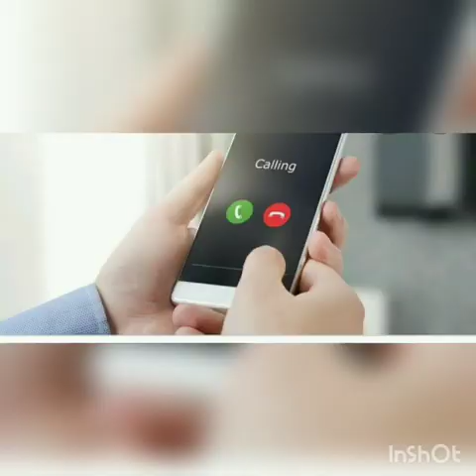Pavakkathai, Do you know how we do Sin?பாவக் கதை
This is the story about people how they should be in this world without interfering with others life by spreading rumors.